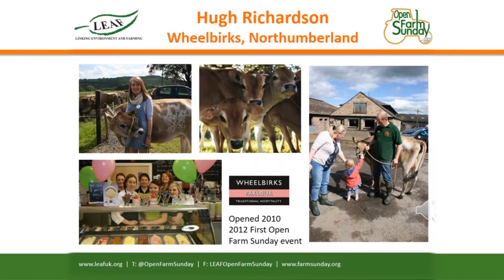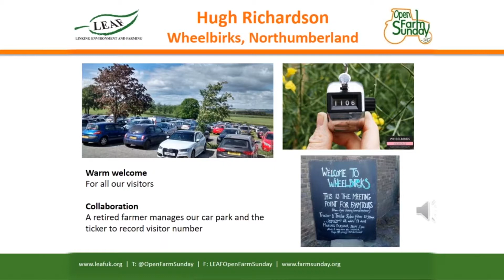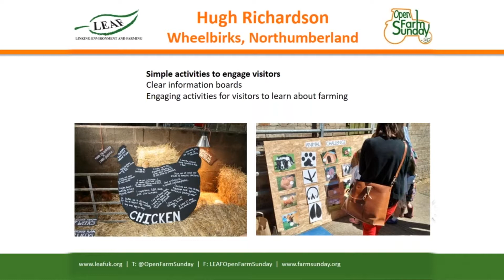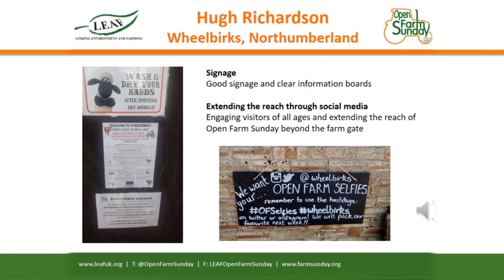Hugh Richardson, Wheelbirks, Northumberland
Open Farm Sunday Host Farmer Hugh Richardson gives an overview of his event in Northumberland